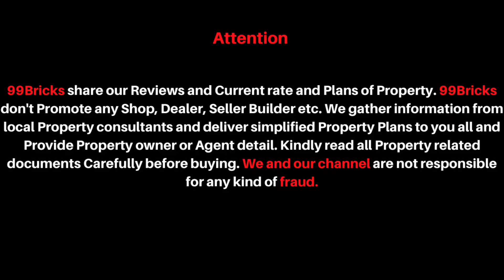3 bhk Builder Floor Rohini Sector 24 | DDA 80 Sqyd. Buildwr floor Rohini | 99Bricks | ✌️SOLD OUT 👍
In This Video we Share information of affordable property in delhi DDA 64Mtr. 3Bhk Builder floor located in Rohini Sector 24 Delhi  3bhk Affordable floor with lift and parking loan facility floor visit of dda 64mtr. 3bhk floor in rohini sector 24 Delhi Best affordable property in delhi

For Call Back Click Below Link Any Buy and Sale Related Query

For Any Query or Buy Commercial Property in Delhi NCR Call
Jasvinder singh

Listen ad-free with YouTube Premium
Song
Fade
Artist
Alan Walker
AEI (on behalf of NCS); UNIAO BRASILEIRA DE EDITORAS DE MUSICA - UBEM, LatinAutor - SonyATV, Polaris Hub AB, LatinAutorPerf, ASCAP, CMRRA, LatinAutor - Warner Chappell, Sony ATV Publishing, and 12 Music Rights Societies

Thanks & Regards
Jasvinder Singh